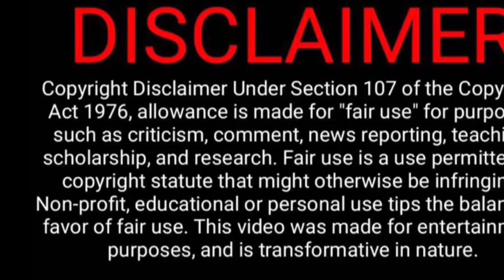Диана Анкудинова (Diana Ankudinova) Wicked Game | Reaction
Diana Ankudinova - Wicked Game ( Reaction)

Just wow! I was left speechless by this beautiful Russian singer.
Her voice is like nothing I’ve ever heard before. Love her.